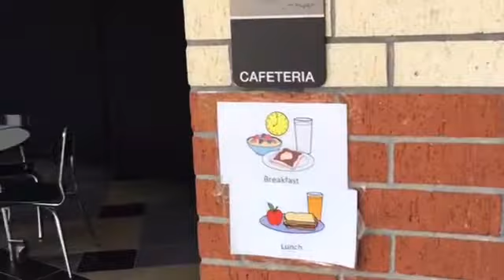Virtual Freshman Orientation 2020